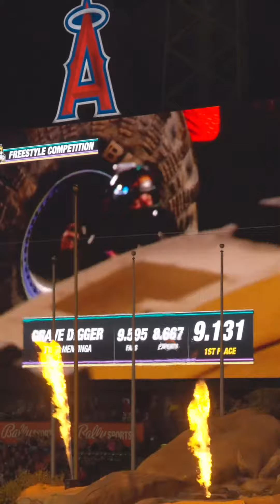MONSTER JAM TYLER MENNINGA CLEAN SWEEPS SUPERSTAR CHALLENGE AT ANAHEIM,CA ON NOVEMBER 11 2023